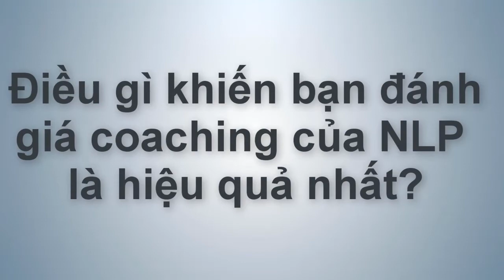Coaching NLP hiệu quả không?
🌟🌟Cảm ơn bạn đã theo dõi các video của tôi.
Danh sách phát nhiều người xem nhất

Bạn có thể tìm hiểu Các khóa học của tôi tại các link phía dưới:
🌟Các khóa NLP
🌟Khóa Coaching:
Group facebook: GIẢI PHÓNG SỨC MẠNH BẰNG NLP
Fanpage: Học viện NLP Việt Nam
Zalo và số điện thoại: 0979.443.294/ 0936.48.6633